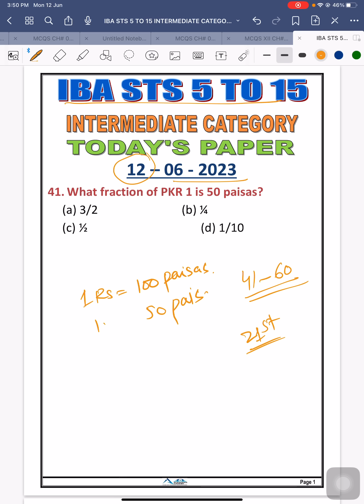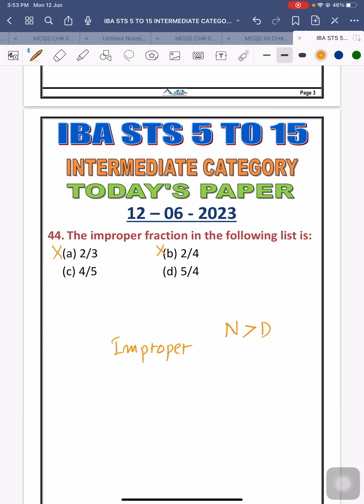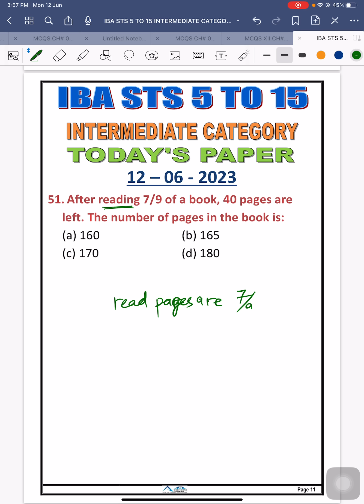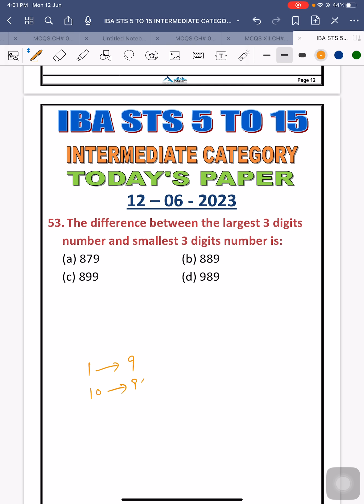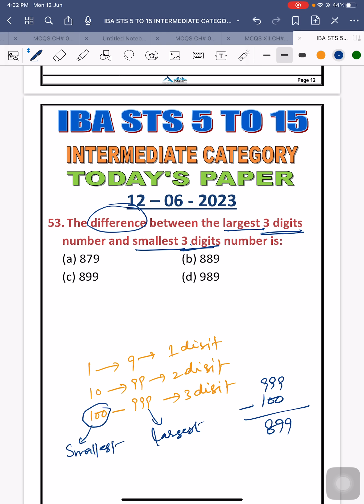TODAY’s PAPER IBA STS 5-15 INTERMEDIATE 12–06-2023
IBA STS BPS 5 to 15 Todays paper dated 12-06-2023

Today’s Paper solved by Sir Agha Ikhtiar

What fraction of PKR 1 is 50 paisas?
 The value of 〖〖log〗_7〗^√7=
 The value of tan45o + cot45o =
(a) ½    (b) 2
 The improper fraction in the following list is:
 The 5/2 can be expressed into mixed fraction as:
 The value of (21)2 – (19)2 =
 The value of 25% of 40 + 30% of 60 =
 The missing value in in ? -1/4=1/4 is:
 The value of 1/4+1/4+1/4+1/4=
 The value of 1/2×2/3×3/4×4/5=
(a) 0.1    (b) 0.2
(d) 0.3    (d) 0.4
 After reading 7/9 of a book, 40 pages are left. The number of pages in the book is:
 A drum full of rice weighs 4016 kg. if the empty drum weighs 1334 kg the weight of rice in the drum is:
(a) 2682 kg   (b) 2782 kg
 The difference between the largest 3 digits number and smallest 3 digits number is:
 The present age of Sahil’s mother is 3 times the present age of Sahil. After 5 years their ages will add to 66 years. The present age of Sahil is:
(a) 12 years   (b) 14 years
 The two numbers are in ratio 5:3, if they differ by 18. The required numbers are:
 Maximum number of right angles in a right-angled triangle are:
 The portrait of Quaid-e-Azam is square and has an area of 256 cm.sq. the length of the each side of the portrait is:
(a) 13 cm    (b) 14 cm
 A TV was purchased at Rs. 50000 and sold at Rs. 40000. The loss in percentage is: